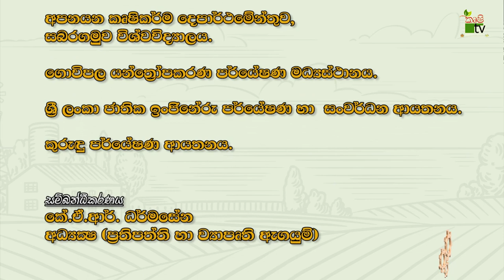කෘෂි ලොවට නව නිපැයුම් | පොල් ලෙලි ගැසිමේ යන්ත්‍රය | Krushi Tv